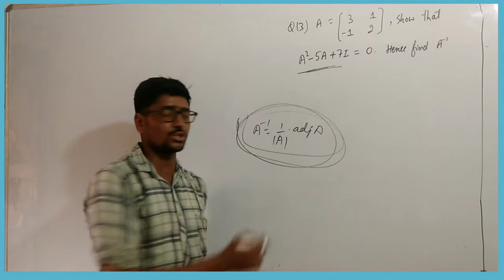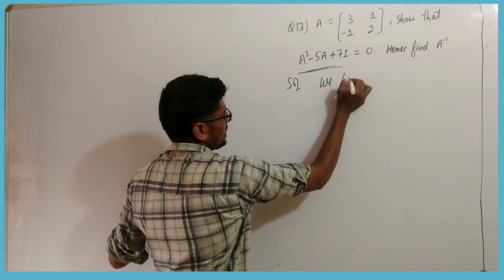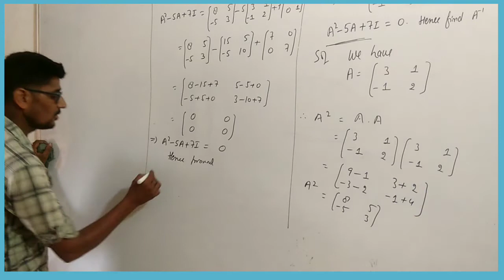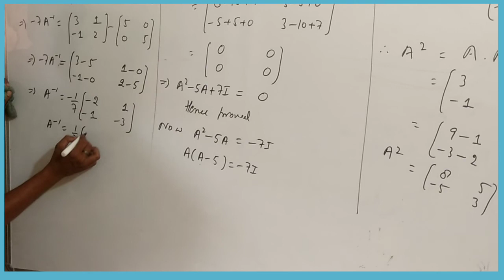12th class maths / Hence find Inverse of the matrix/lecture - 34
12th Class Maths/ hence a find invese /Chapter 4/Determinant/ Lecture by RK Sajgora